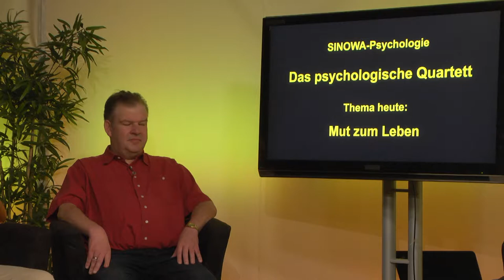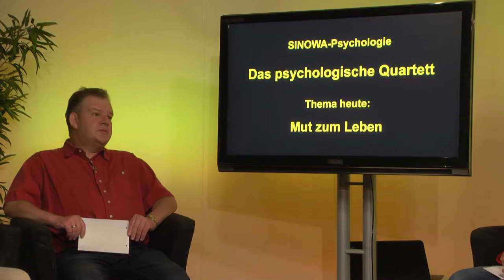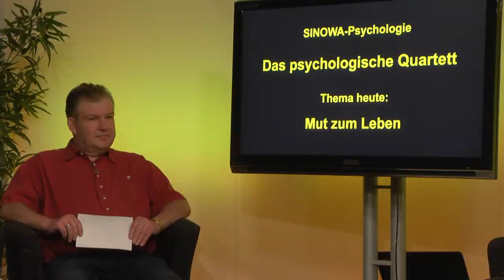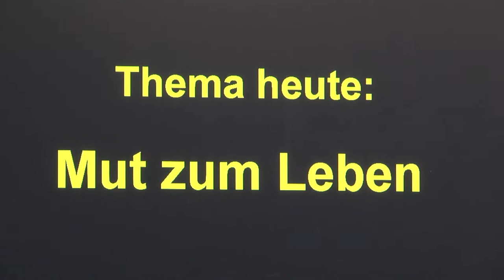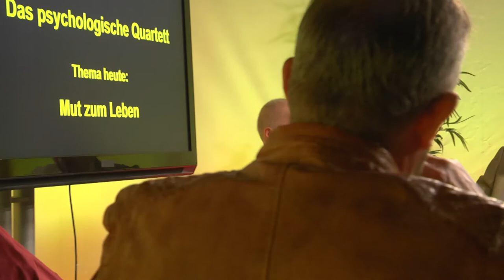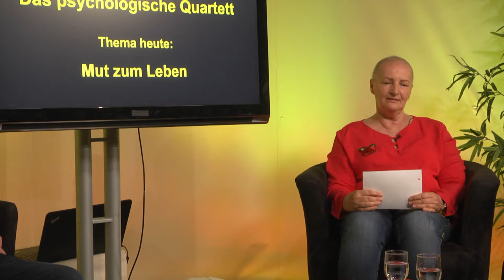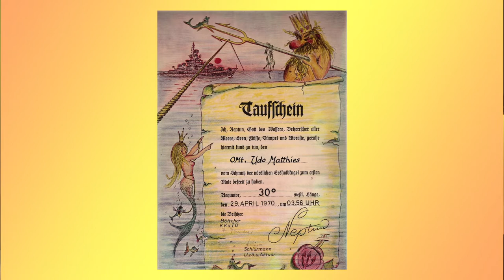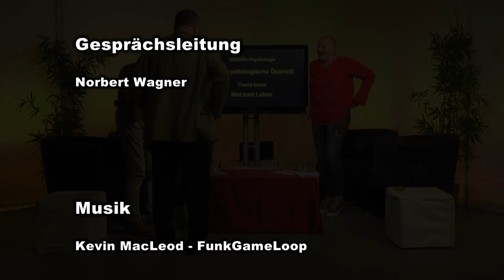Das Psychologische Quartett - 19 - Mut zum Leben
Gäste dieser Sendung sind Frau Ilona Martin, Herr Uwe Walther und Herr Udo Matthies, die jeder auf seine Art, schwere Schicksalsschläge und Lebensumbrüche zu bewältigen hatten.
Die Gäste geben dabei Einblicke in ihr Leben und berichten von den Wegen, wie sie mit ihrer Lebenssituation umgegangen sind.
Durch die Sendung führt Norbert Wagner, Dipl.-Individualpsychologischer Berater.